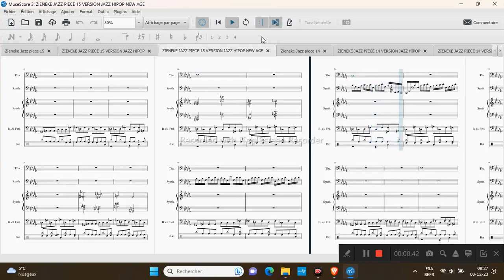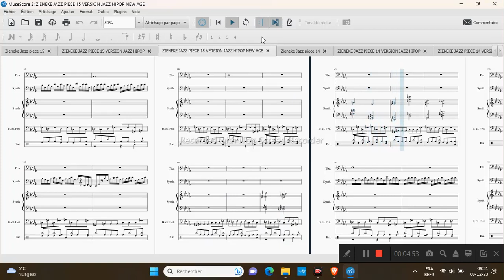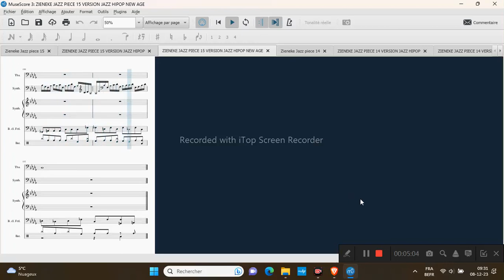ZIENEKE JAZZ PIECE 15 VERSION JAZZ HIPOP NEW AGE